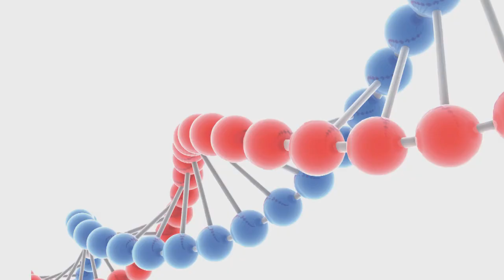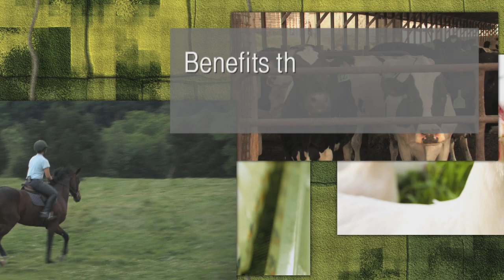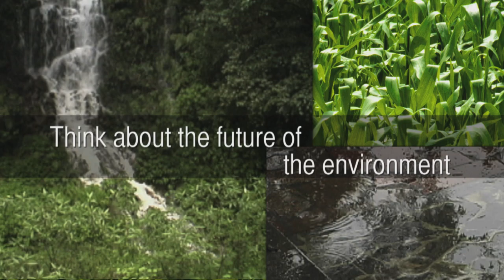Micron Bio Systems .mov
Micron Bio-Systems is an international leader in biotechnology. Utilizing our scientific expertise in Microbiology, Enzymology, Biochemistry and Immunology we develop product-based solutions for the Animal Husbandry, Companion Pet and Environmental markets.